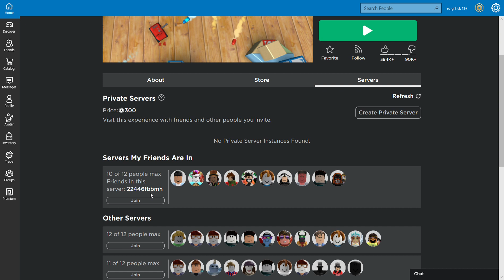Tiny Tanks!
This game reminds me of a game I used to play about 35-40 years ago, except that was much simpler and I played against the computer. You and your teammates all have tanks, and your opponents do, too. As you earn money from kills, taking objectives, etc. you can upgrade your tank, or buy a more powerful tank (with more expensive upgrades). Your first tank starts out with 4 ammo and upgrades to 5. There are three modes: capture the flag, domination, and regicide (you have to kill the person from the other team who is "king" to take their title). I think there are about 6 different maps to choose from.

FYI, you can only upgrade your tank when you are sitting on YOUR spawn point, which is your color with a tool icon. Also, once you leave the safety of your base, the doors will be closed to you.